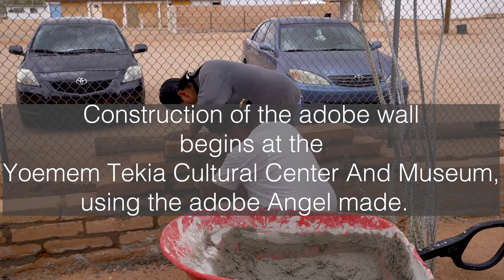Adobe Brick Making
The video follows the making of Adobe with Angel Valencia. Adobe has been vital to creating structures for the Yaqui people for many generations. These structures include shreds, walls, and homes.

Film credit: Alejandro Higuera